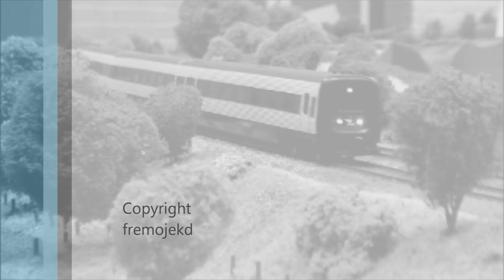Persontog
Persontog, optaget til FFMM / FREMOdern træf i Kolding 2019